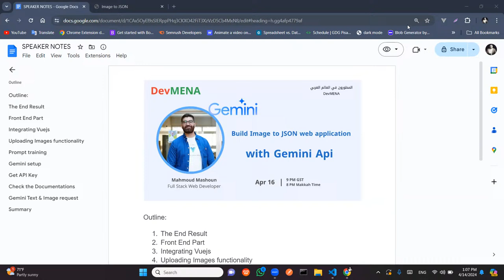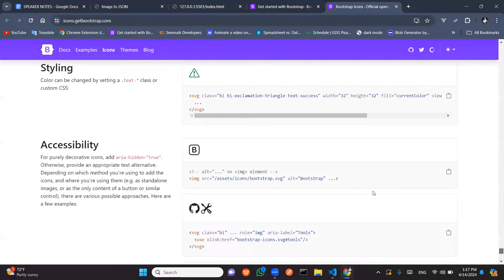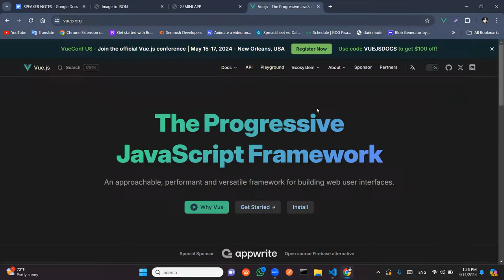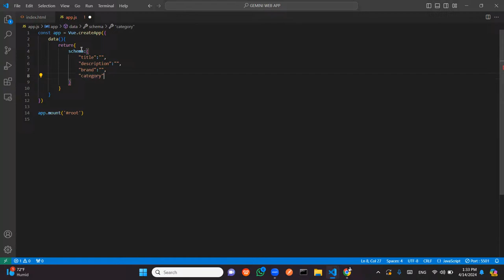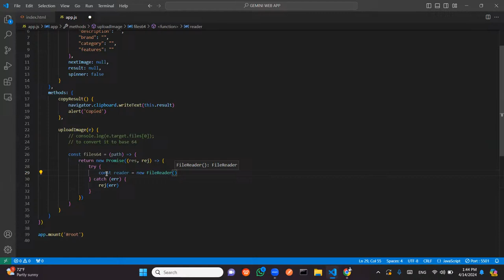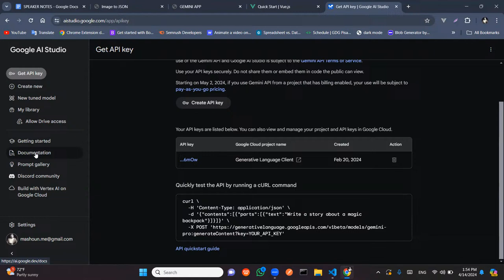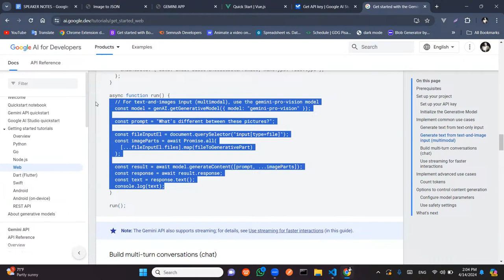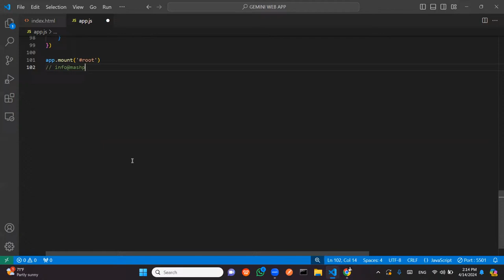Build Image to JSON web application with Gemini API (محمود مشون)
# Title #

» All sessions are recorded and will remain online after the streaming ends.